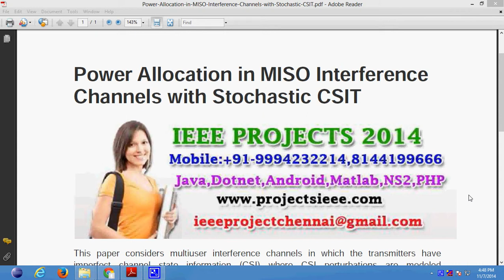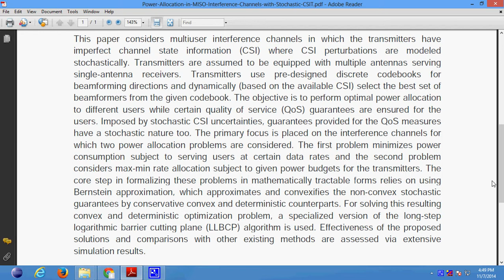Power Allocation in MISO Interference Channels with Stochastic CSIT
Support:
Projects Code
Documentation
PPT
Projects Video File
Projects Explanation
Teamviewer Support